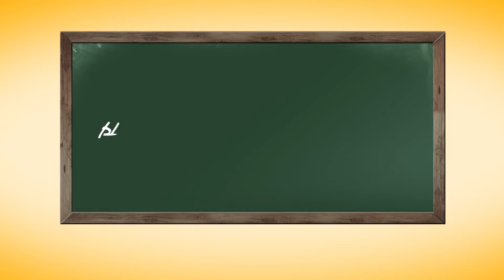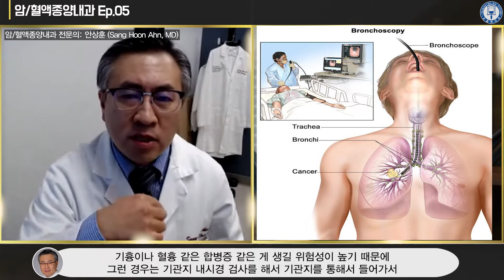폐암: 발전한 의학과 치료, 암전문의와 토론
폐암에 대해 전반적으로 토론해 봅니다.